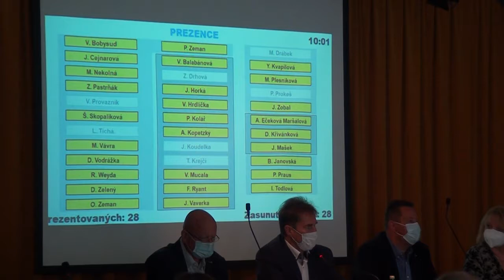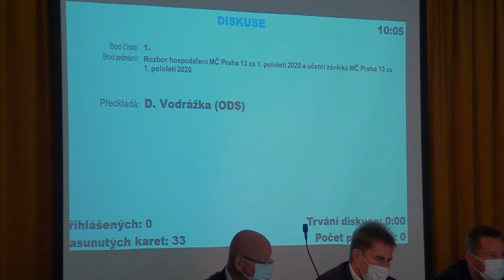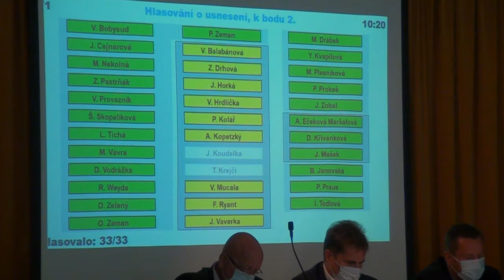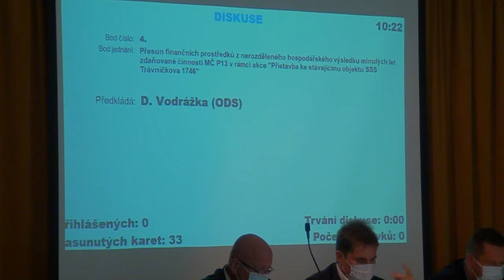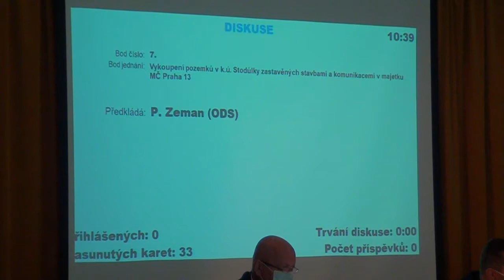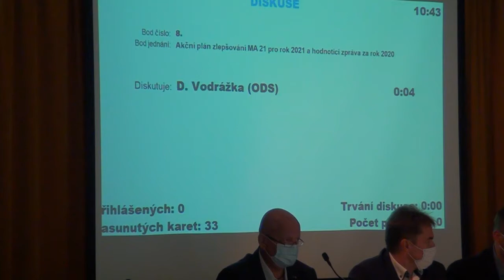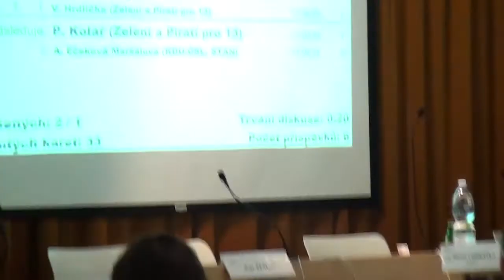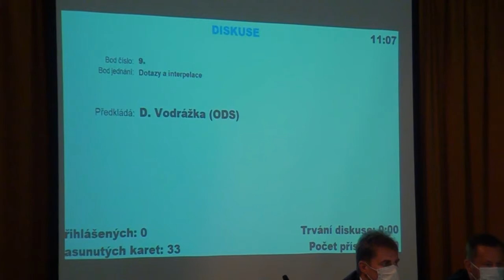10. zasedání Zastupitelstva MČ Praha 13 - 9.9.2020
Záznam zastupitelstva - Praha 13 ze dne 9.9.2020
Můžete nás sledovat na:

Obsah videa:
1)Rozbor hospodaření MČ Praha 13 a účetní závěrka za 1. pololetí 2020
2)Rozpočtové změny za měsíce červen - červenec 2020
3)Informace o zhodnocení peněžních prostředků MČ Praha 13
4)Přesun finančních prostředků z nerozděleného hospodářského výsledku minulých let zdaňované činnosti MČ P13 v rámci akce "Přístavba ke stávajícímu objektu SSS Trávníčkova 1746"
5)Smlouva o uzavření budoucí smlouvy o zřízení věcného břemene v souvislosti s přeložkou zařízení distribuční soustavy k pozemku parc.č. 321/102 v k.ú. Třebonice
6)Uzavření smlouvy o zřízení věcného břemene k pozemkům parc.č. 1236/130 a 1236/331 v k.ú. Stodůlky
7)Vykoupení pozemků v k.ú. Stodůlky zastavěných stavbami a komunikacemi v majetku MČ Praha 13
8)Akční plán zlepšování MA 21 pro rok 2021 a hodnotící zpráva za rok 2020
9)Dotazy a interpelace
10)Různé